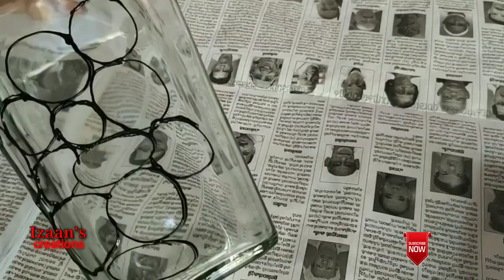Glass Paint Bottles/ Beautiful/ Shiny/ Glittery Show Piece/ Colour Wonder/ Izaan's creations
Hii Friends...

Ur support is my success...
Once again Thank u all 😘😍🥰♥️♥️♥️

It's such a beautiful quppi right? Yeah.. wanna try this? Just watch my video... It's really beautiful and it's of with some glass paints... These bottles are shiny and have to reflect light with colours...
So guys watch video and try this...

It will be nothing without ur love and support...
Keep supporting..

💠 Materials used 👇
🔹Glass bottles
🔹 Different glass paints
🔹Water based glass liner
🔹White glue / Glue gun
🔹 Woolen threads